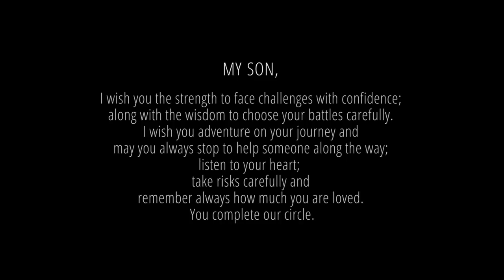Slow, Gentle Caesarean at Life Vincent Pallotti {Liam} | Cape Town Birth Photographer